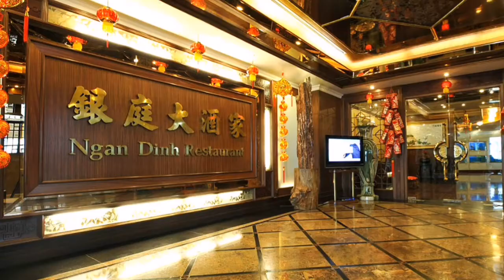WINDSOR HOTEL SAIGON CITY:Thành phố sài gòn việt nam🇻🇳🇻🇳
WINDSOR HOTEL SAIGON CITY VIETNAM 🇻🇳🇻🇳